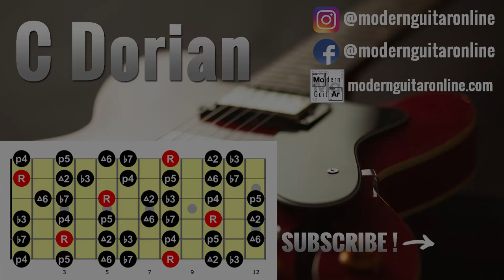BACKING TRACK - C DORIAN - Funk - 115 bpm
Here's a BACKING TRACK with a Funk feel to practice the Dorian mode !

Great for guitar, horns, piano, etc.

Backing Track for personal use only.